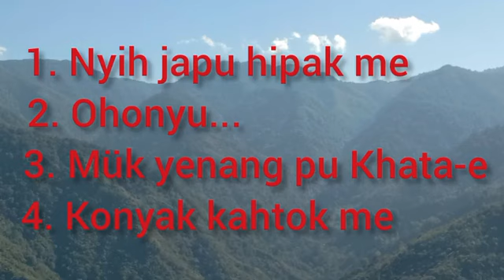Mr,Sammaoh konyak Nagaland singer...song.comprosed 1995.